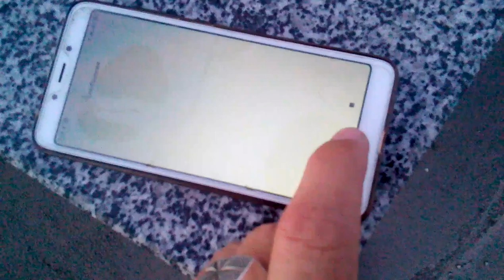"опять 25" глюк Xiomi Redmi 6а при съемки видео и звонках (даже после 3 гарантийных ремонтов)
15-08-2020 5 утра